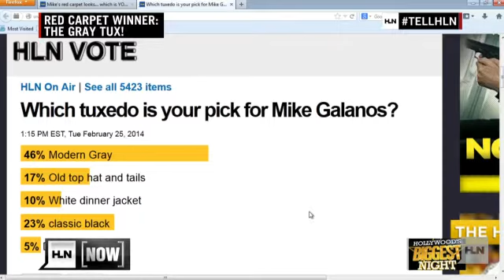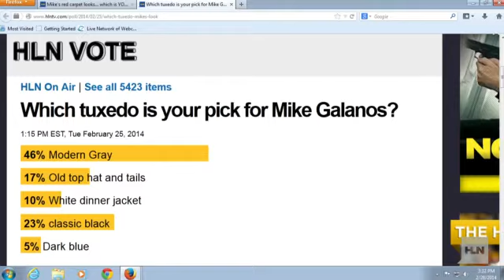Mike says Yes to the Tux!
Mike reveals the viewer's choice for the winning Oscars tux... For more information please